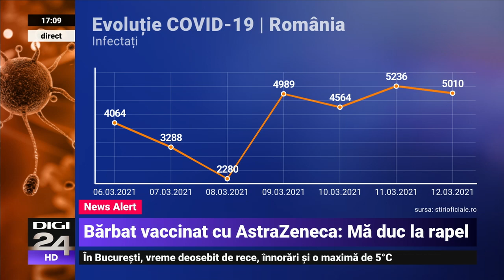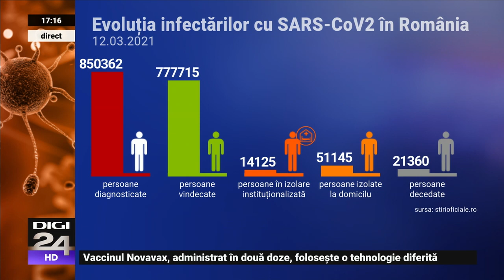9.000 de români s-au retras vineri dimineață de la vaccinarea cu serul AstraZeneca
9.000 de români din 200.000 înscriși s-au retras de la vaccinare, vineri, până la ora 11:00, după ce mai multe ţări din Europa au suspendat vaccinarea cu serul AstraZeneca.